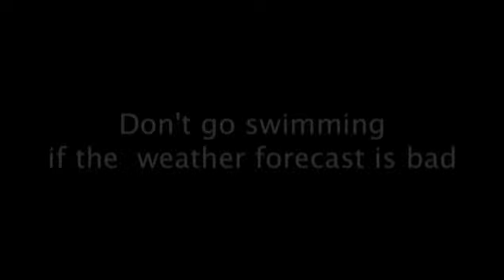Гроза // Диалог Данс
ГРОЗА
18 и 19 мая.
И снова на «Платформе» компания современного танца «Диалог Данс»!
На этот раз мы увидим спектакль, основанный не на абстрактных сюжетах: в основу нового проекта известной хореографической компании легла классическая пьеса Островского «Гроза».
Австрийский хореограф Крис Херинг, занимавшийся постановкой этого спектакля, далеко ушёл от самого текста и от его привычной интерпретации. В центре здесь оказывается не история несчастной Катерины, а эмоции и чувства, рождающиеся у героев пьесы. «Диалог Данс» предлагает совершенно иной взгляд на тело, новую эстетику и пластику. Персонажи пьесы больше не могут замыкаться внутри тела и начинают осваивать окружающий мир, мир-вне-себя, при помощи звуков. Голоса, слова, шорохи, вздохи здесь имеют ровно такое же значение, как и пластика. Героям «Грозы» Херинга мало познать себя и свои чувства. Им необходимо научиться передавать эмоции всему окружающему.
Ещё одним действующим лицом спектакля является свет, объединяющий всё происходящее в созданном режиссёром мире. «Диалог Данс» использует в «Грозе» непривычную для нас западно-европейскую эстетику современного танца, которая сплетается с музыкальными фольклорными мотивами и звуковым рядом, рождающимся из обработанных голосов танцовщиков.

Хореография и дизайн света: Крис Херинг (Вена)
Музыка и акустическая среда: Андреас Бергер (Вена)
Исполнители: Ольга Капустина, Екатерина Полякова, Иван Естегнеев, Мария Качалкова